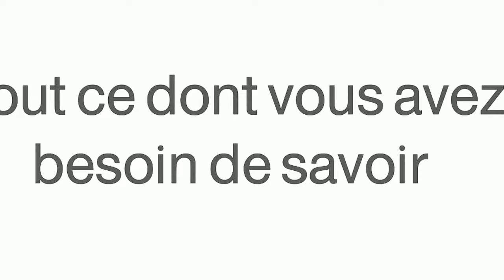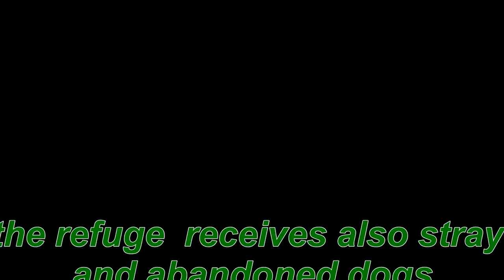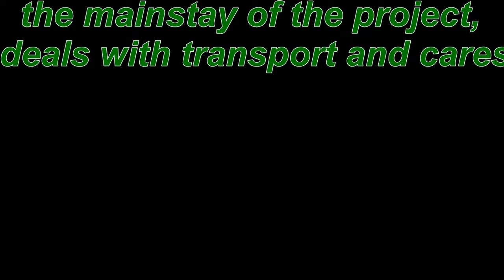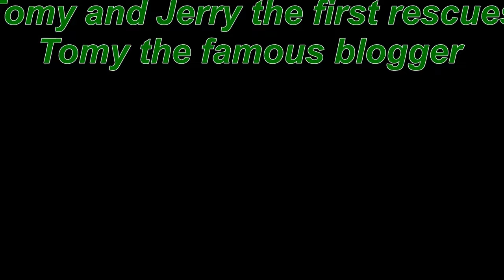Jarjeer Mule and Donkey Refuge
Jarjeer Mules is a retirement home, orphanage and care centre for working equines in the foothills of the Atlas near Marrakech.